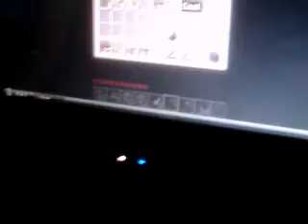Matty pics- minecraft EO6 How to build a house matt's philosophy